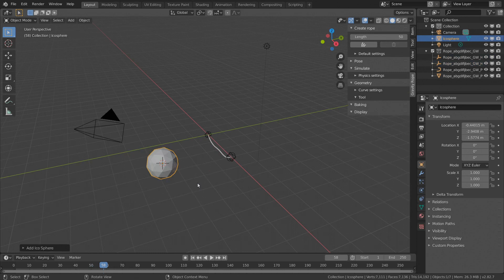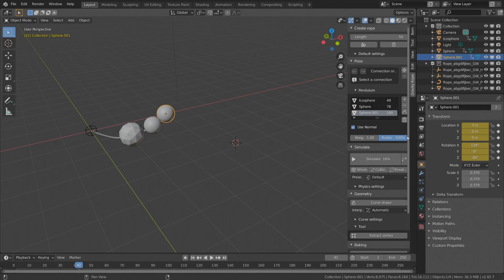Gravity Rope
What is Gravity Rope ?
Gravity Rope is a simulation tool made for artist and motion designer. It’s a user-friendly add-on which allow you to create ropes and to simulate different materials easily.